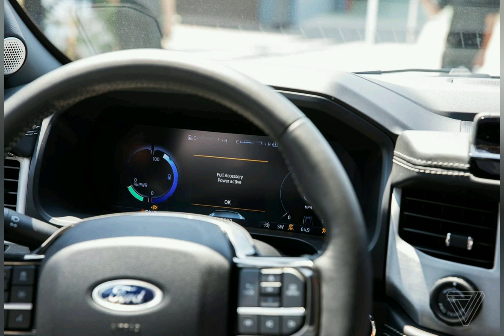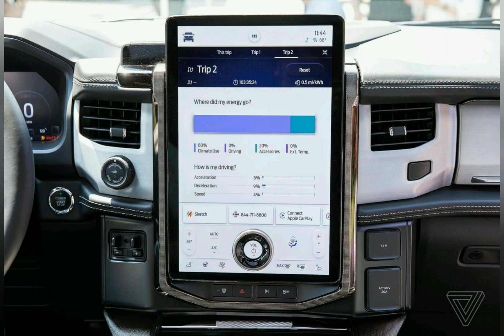2022 Ford F-150 Lightning Latest Photos